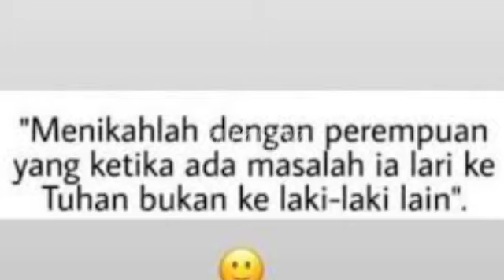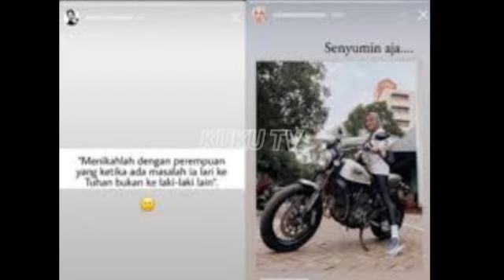BAK BAU BUSUK TERCIUM JUGA! TERNYATA RMH TANGGA OLLA RAMLAN DIUJUNG TANDUK! AKSI SALING SINDIR SUAMI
BAK BAU BUSUK TERCIUM JUGA! TERNYATA RMH TANGGA OLLA RAMLAN DIUJUNG TANDUK! AKSI SALING SINDIR DENGAN SUAMI DISOROT